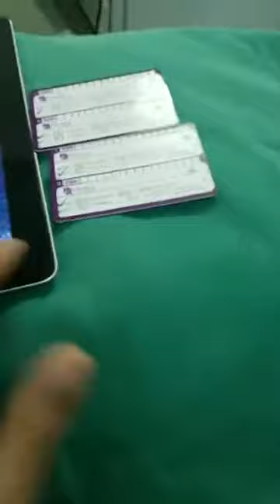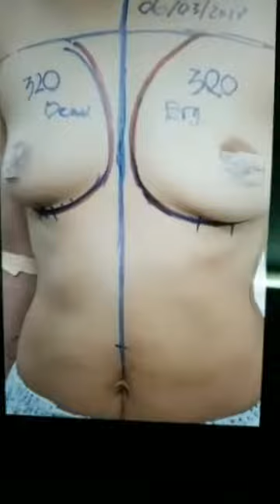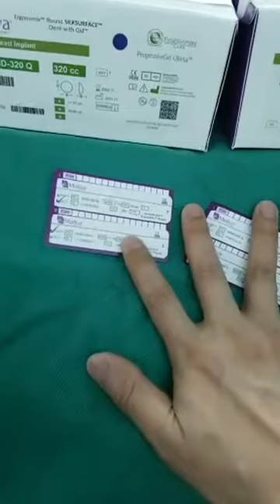Nâng Ngực Túi Motiva Nano Chip Ergonomix || Thẩm Mỹ Bác Sĩ Điền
Chị nào chồng chán chồng chê...
Nâng ngực ngay đi chồng mê lại liền!!!
Trực tiếp ca nâng ngực thứ 5 trong ngày.

Cùng chúng tôi ngắm nhìn VÒNG 1 CĂNG ĐẦY này nhé!!!

Địa chỉ : số 5 - Xã Đàn - Hà Nội